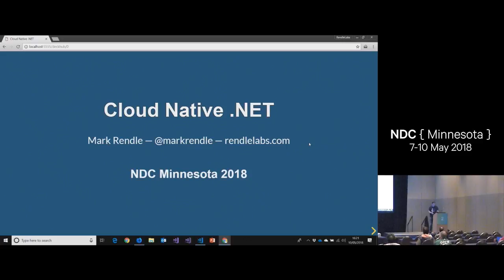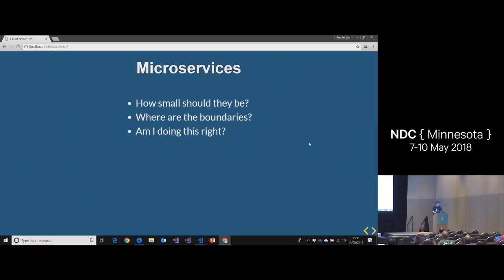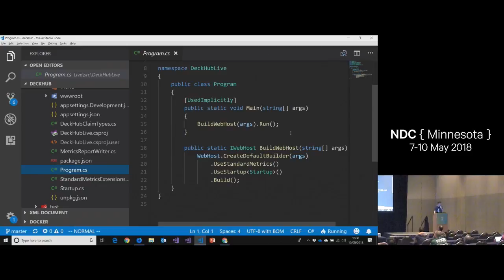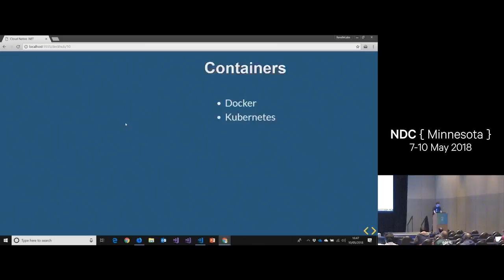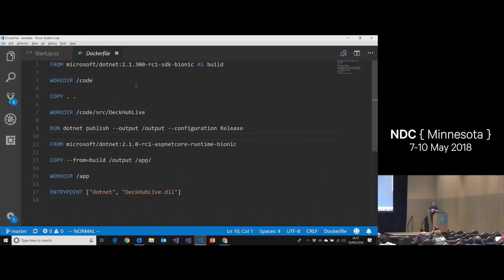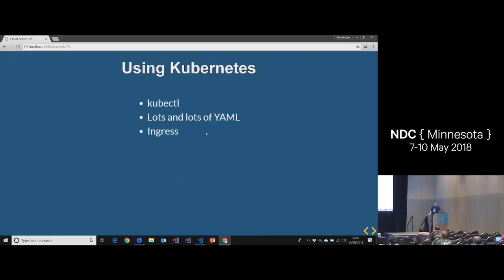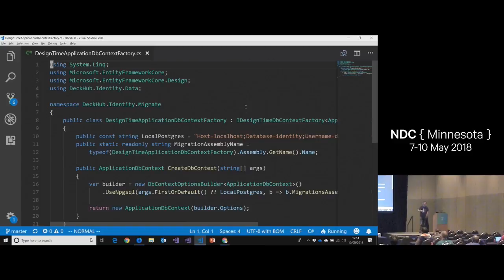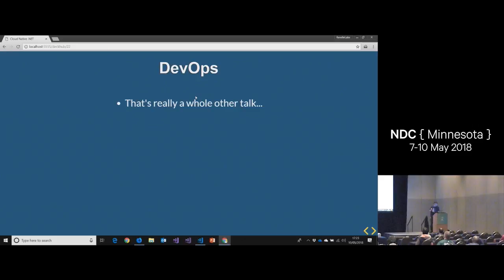Cloud Native .NET - Mark Rendle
Cloud Native applications are “containerized, dynamically orchestrated, and microservice-oriented”. In this talk I’ll explain what all that means, why you’ll want to do it, and how to get started, including a look at the current state of technology and tools that support cloud native computing.

We’ll look at running .NET Core applications in Docker; orchestration and scheduling with Kubernetes; designing and building microservice architectures; and maintaining and monitoring applications in production.